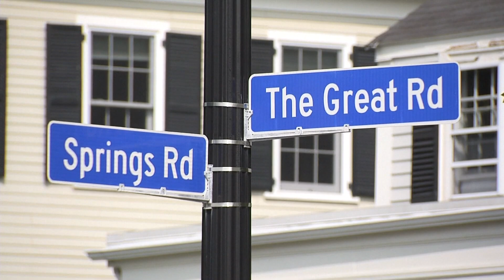Hair stylist rescues boy from seat belt malfunction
An 8-year-old boy from Massachusetts is recovering after a frightening incident in which he became tangled in his seat belt and said he was choking.